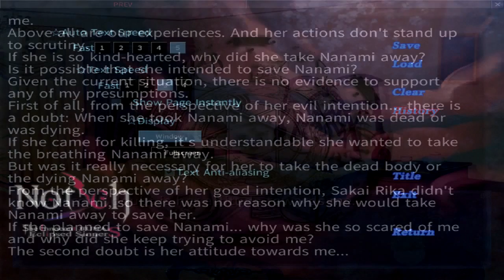Notch - The Innocent LunA - Eclipsed SinnerS part 28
Kyo still bedridden must find the answers to all his questions